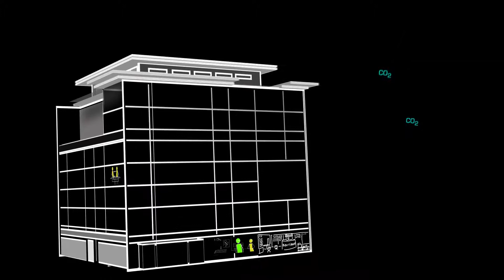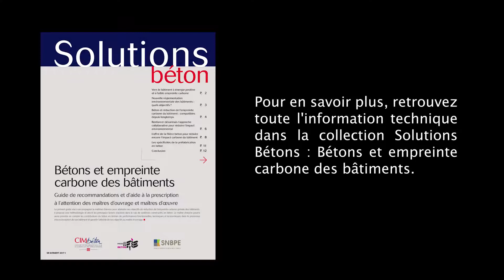le bon beton au bon endroit pour reduire lempreinte co2 du batiment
Comment optimiser l’usage du béton dans le cadre du label E+C- ? Le 14 décembre, lors d’une conférence organisée par Betocib, des spécialistes ont répondu à un public d’architectes.